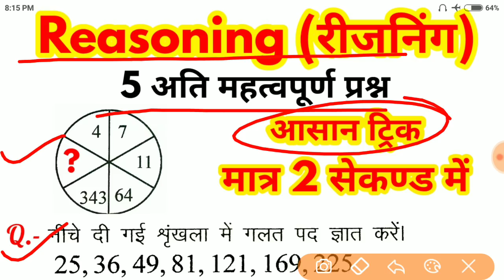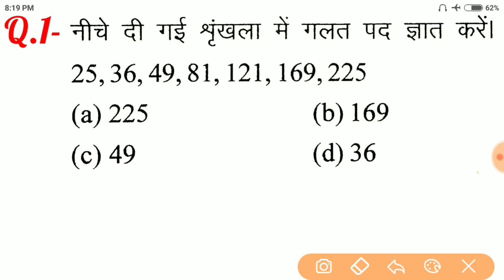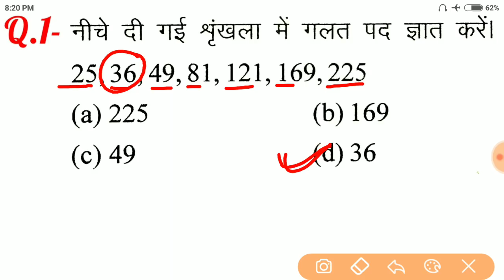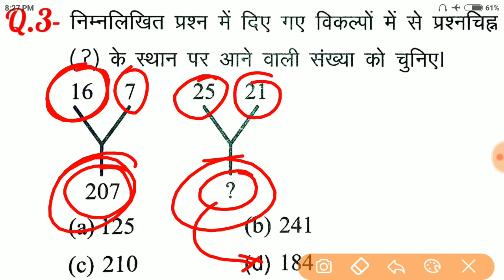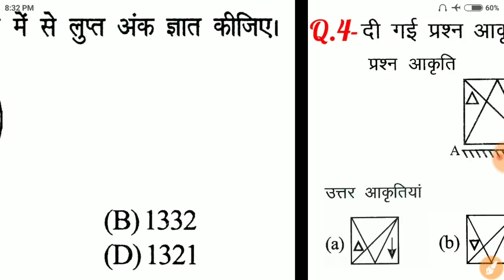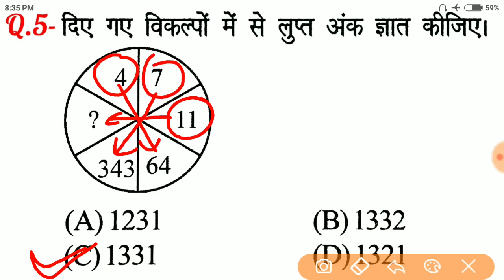Reasoning Short tricks in hindi for - RPF, SSC-GD, VDO, UP POLICE, SSC, BANK & all exams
नमस्कार दोस्तों...
इस Video में मैं Reasoning के 5 अति महत्वपूर्ण प्रश्नों का चर्चा किया हुँ। जो RAILWAY, SSC, BANK, CPO SI, CHSL, MTS, SSC-GD, RPF, VDO, UP POLICE, HSSC और सभी परीक्षाओं के लिए बहुत ही महत्वपूर्ण है।